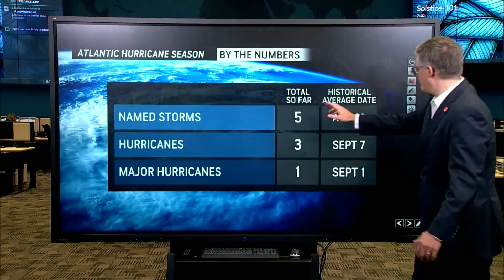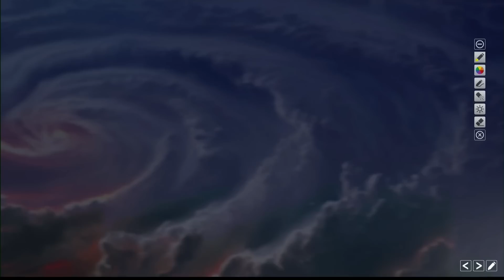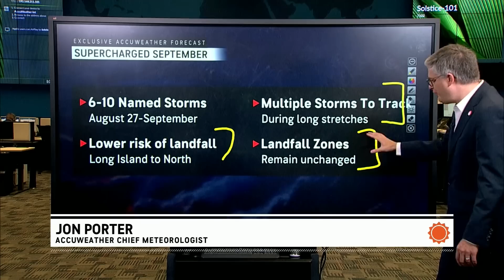Supercharged September: Atlantic Hurricane Season to Intensify Dramatically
As the Atlantic hurricane season approaches its peak, AccuWeather meteorologists warn of a dramatic surge in tropical storms and hurricanes, potentially rivaling the record-breaking activity of 2020.

Between six and 10 tropical systems are predicted for September, according to AccuWeather meteorologists, a similar to the pace of the record-breaking 2020 hurricane season which had 10 September storms.

"There’s a possibility that we could see multiple tropical storms and hurricanes in the Atlantic basin on the same day," DaSilva added.